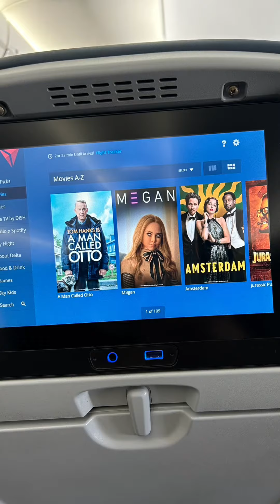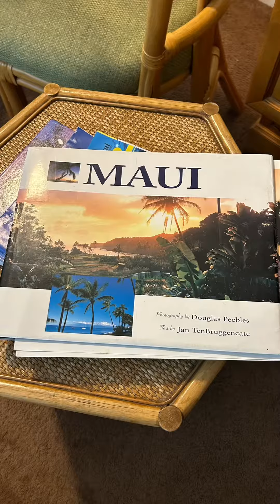Napili sunset on the beach 🏝️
First 24 hours of our vacation in Maui ￼NapeliBayResort